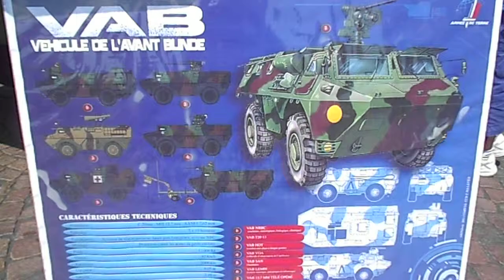14 juillet Mairie du 19 eme Paris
14 juillet  Mairie du 19 eme  Paris